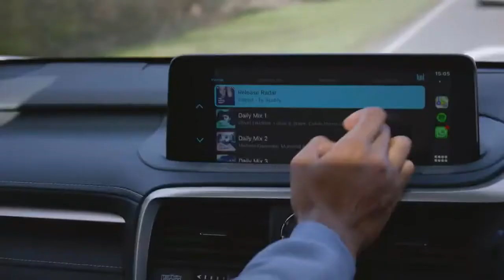01 The Power of Two Trailer